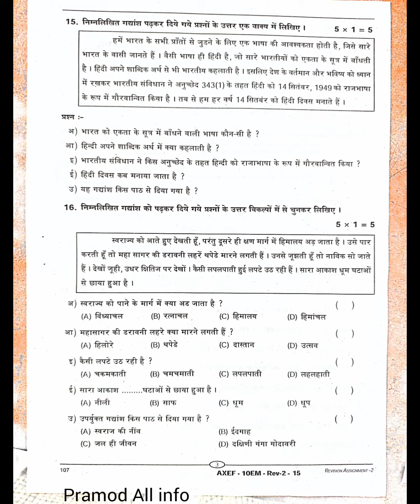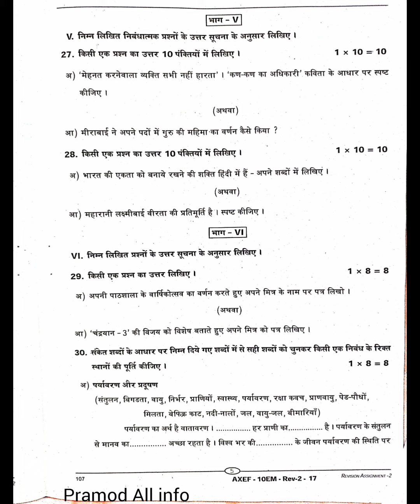10th class Hindi revision test 2 question paper 📜 💯🗞️💯